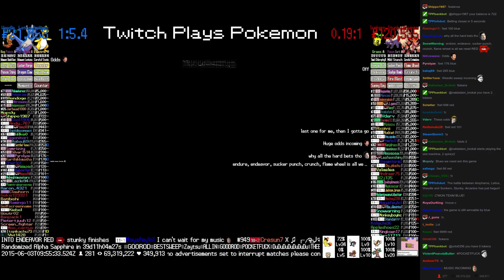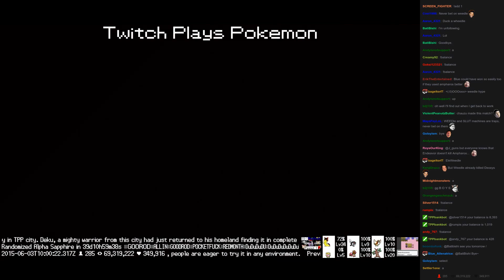Twitch Plays Pokémon Battle Revolution - Match #14283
Match #14283 [Blue: Ampharos, Latios, Weedle] vs [Red: Sunkern, Stunky, Arcanine]